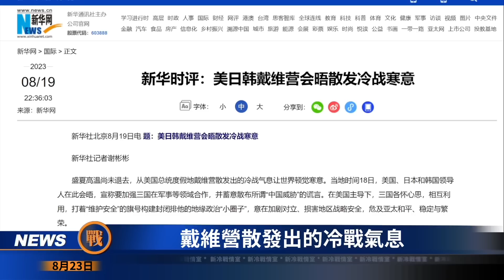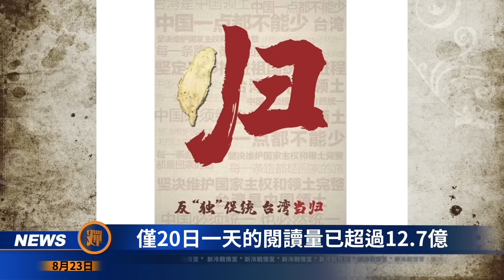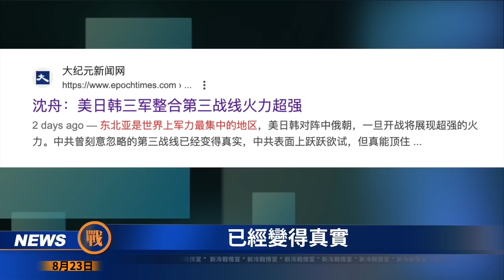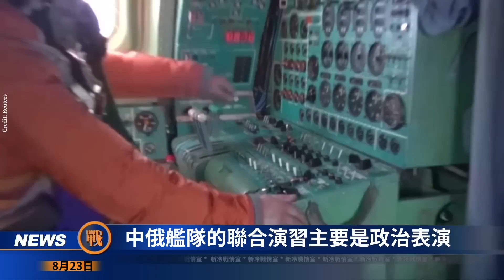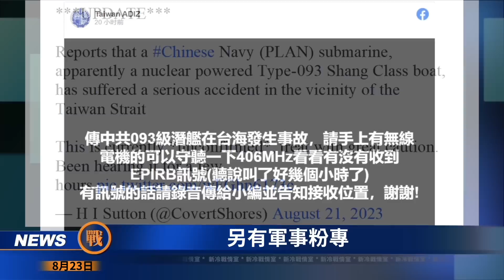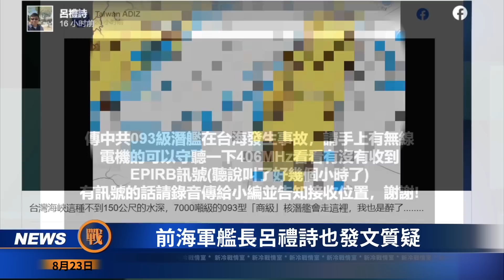台灣更安全了！！戴維營三國小北約 東北亞火力超強 中國北部戰區殲-20中隊面臨被全殲？一旦侵台 第三戰線海空大戰將爆發！突發：093核潛艇沈沒 官兵無一生還？ 專家這麼說！台海風雲